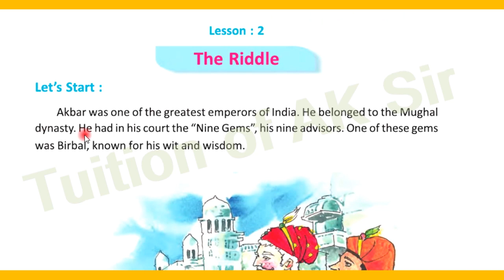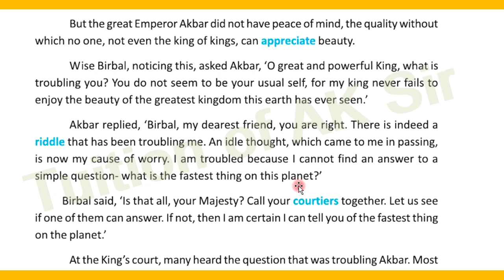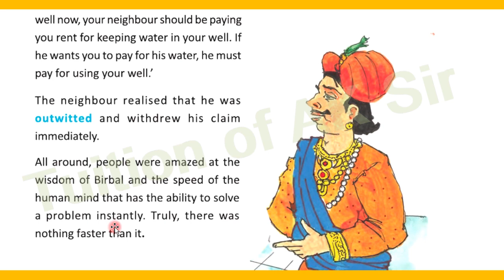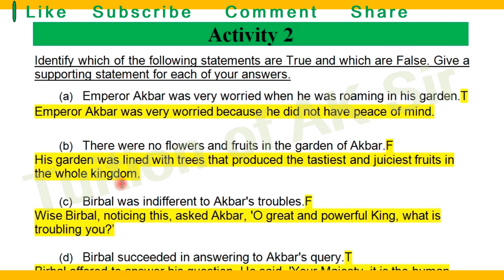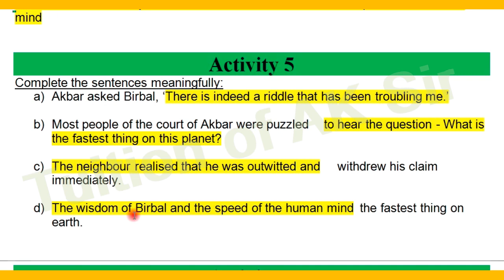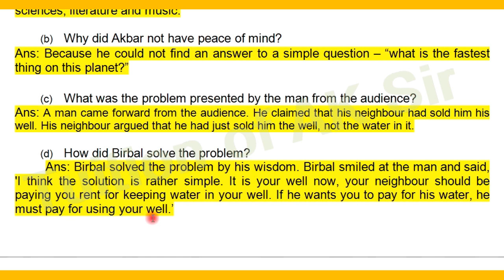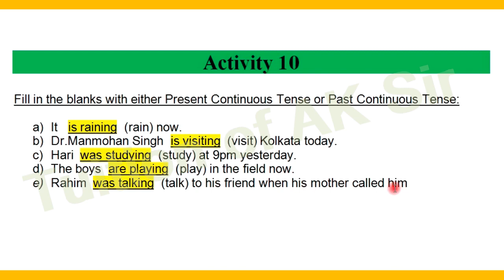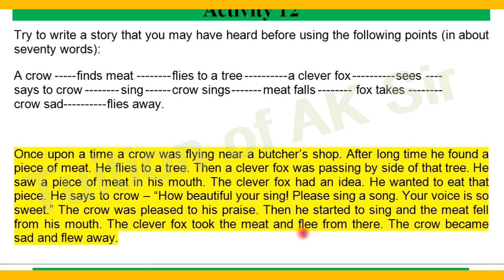The Riddle Class 7 Lesson 2, activity 1 - 12 all answers, text bengali meaning blossoms, West Bengal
Class 7 The Riddle Lesson 2 activity 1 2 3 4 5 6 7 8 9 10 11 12

Class 7  The Riddle Lesson 2 question answer bengali meaning

Class 7 english The Riddle Lesson 2 in bengali